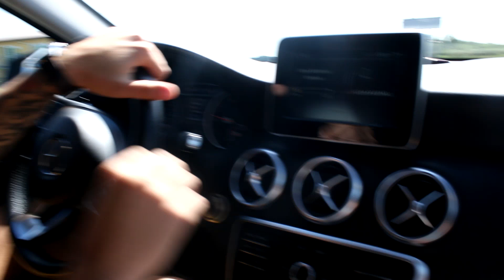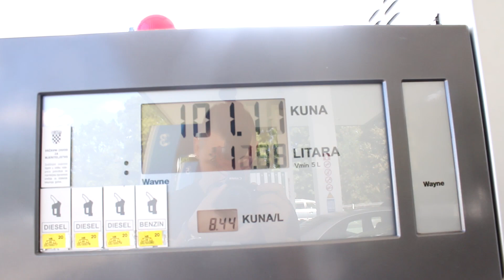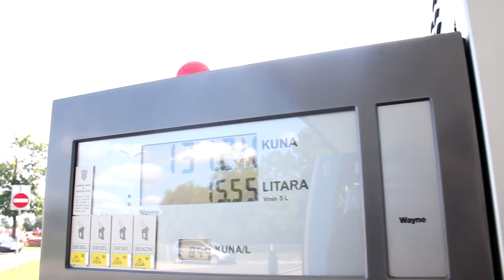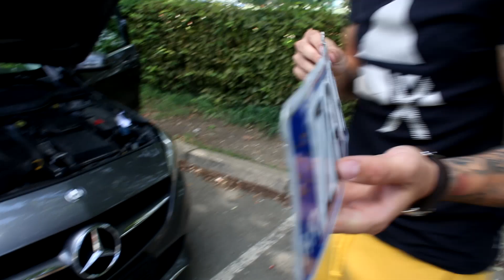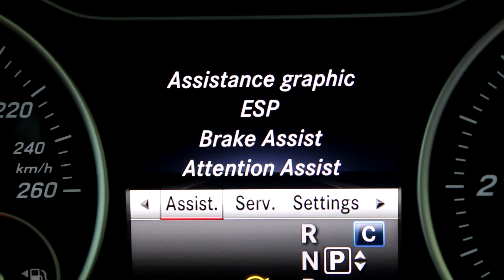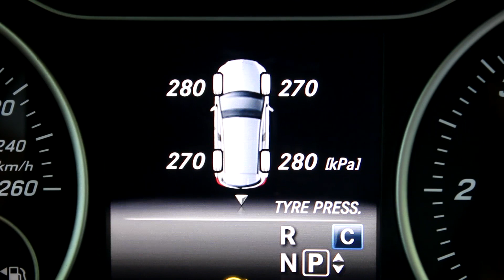VRATILA SE MECA | šta je sve mjenjano?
► Ostavite like ako vam se video svidio. Pretplatite se na moj kanal za još više ovakvog sadržaja. Hvala svima !